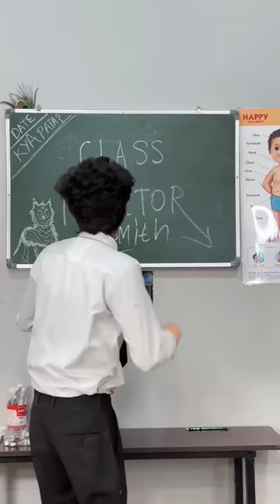Class monitor 🤣🤣. || Smithbatham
Your Queries -:

aate

rocket

shopping video

shorts feed

sound pages

YouTube search

mausam

gulli bulli khooni pic